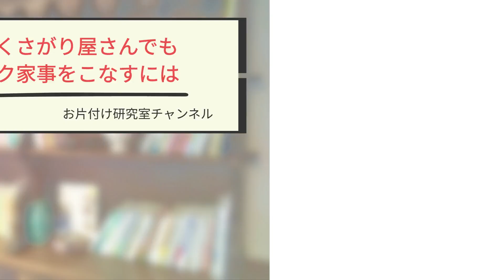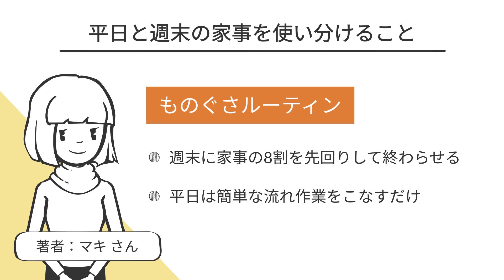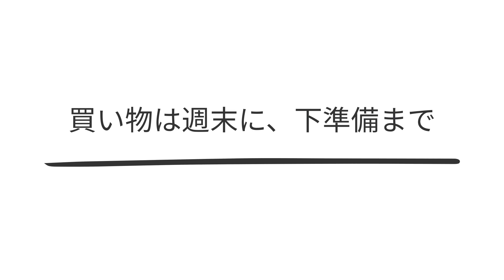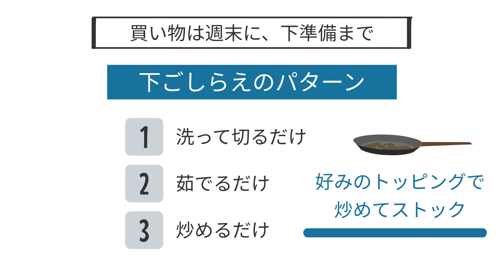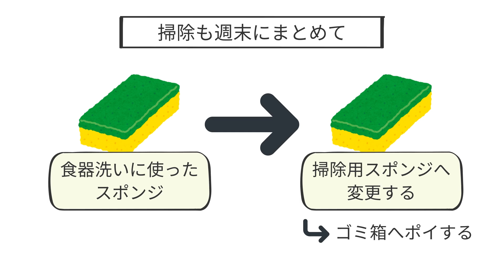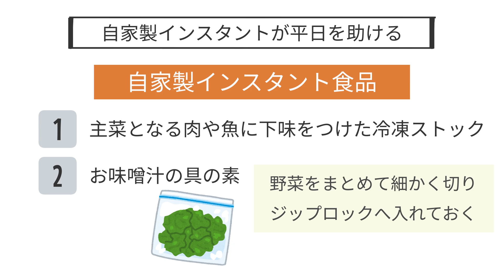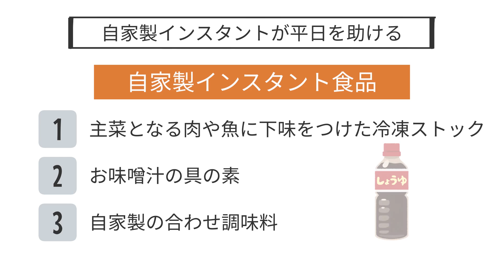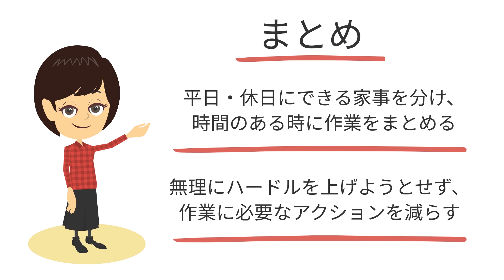【家事効率化】方法3選！平日・休日にできる家事を振り分けよう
こんにちは♪今回は　" めんどくさがり屋さんでもサクサク家事をこなすには "　というテーマについて、参考文献をもとに考察しました！
ご紹介した参考文献もお片付けのヒントになりますのでぜひチェックしてみてくださいね＾＾

■参考文献
タイトル：家事は、すぐやる! - めんどくさがりな性格のまま、体がサクサク動くアイデア
著者：マキ
出版社：ワニブックス
amazonリンク→

00:28　やらなきゃと思っていても後回しにして、いつも家事が積み上がってしまう
00:52　平日と週末の家事を使い分けること
02:19　買い物は週末に、下準備まで
04:25　掃除も週末にまとめて
05:49　自家製インスタントが平日を助ける
07:32　まとめ

★お片付け研究室のおすすめ動画

【家事が楽になる】衣食住をもっと快適にする！お部屋のいろいろな配置術

★その他　お片付けに関するおすすめ動画

私がやめた家事・思考｜やめたら逆に暮らしが整う｜ストレスを手放し、時短・効率化｜vlog｜生活音

【家事の断活】やめた家事しない家事/ラク家事の工夫16選/掃除・洗濯・名もなき家事【効率化】

【ホットクックが便利】自動調理器で時短＆家事効率化！最強のキッチン家電

【私がしない家事・やめたこと】時短・効率化で家事や掃除を楽にする方法/生ゴミ処理方法/や主婦のルーティン

【やめた家事】洗濯編12選/家事やめたら逆に整った /時短家事/面倒くさがり主婦